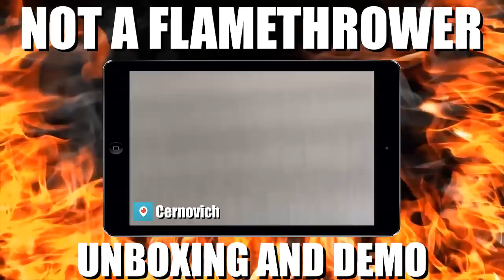Not a Flamethrower - Unboxing & Review | Mike Cernovich Periscope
I originally thought this was a joke, but it's clearly not.

Yes, this is an actual flamethrower that Elon Musk sells.

I will not be using this.
I will not be keeping this.
I will not sell this to anyone, as it's a major safety and legal risk.

For demo only!  Don't try this at home!!!

You can fund high impact journalism directly via PayPal, Litecoin, Bitcoin, Bitcoin Cash, Basic Attention Token or Ethereum.

Bitcoin – 121qBTYn6ke4Xr6mUW3vXE93DcWXG3fotY
Bitcoin Cash – 1Jkud5sXj7ejcfh64ptw8RTWVtyHpjgkzj
Ethereum – 0x8bc7FFACdB13c7337f18D59D1067Fd61b9d5eF5c
Litecoin – Ld1AbD9c1Lp37SMQXpVftMfnezdBDQYb9s